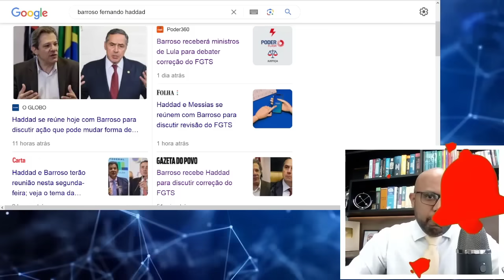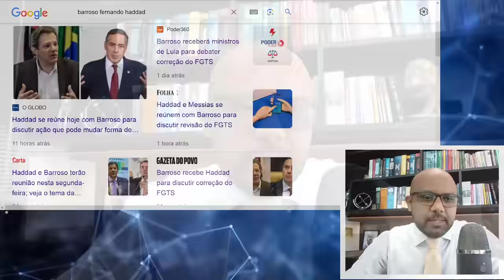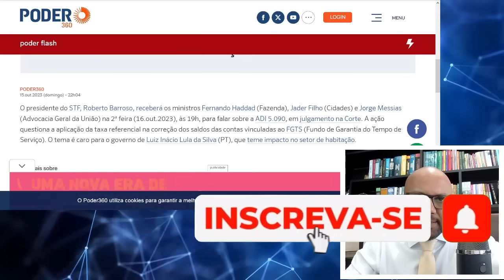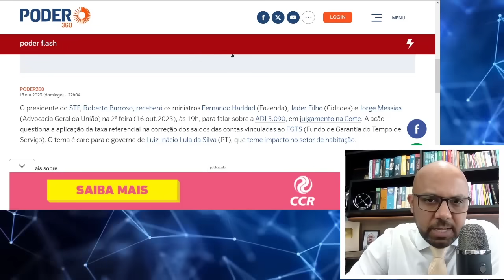URGENTE: ADIADO JULGAMENTO PARA 8 DE NOVEMBRO BARROSO RETIRA DE PAUTA APÓS PEDIDO DE HADDAD